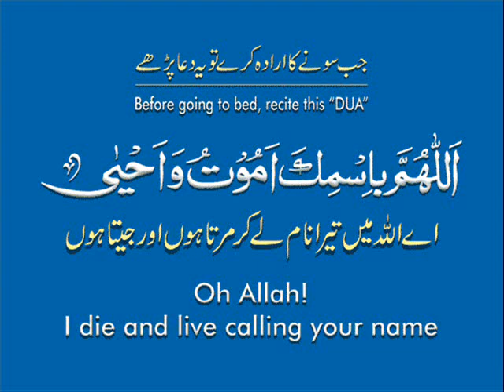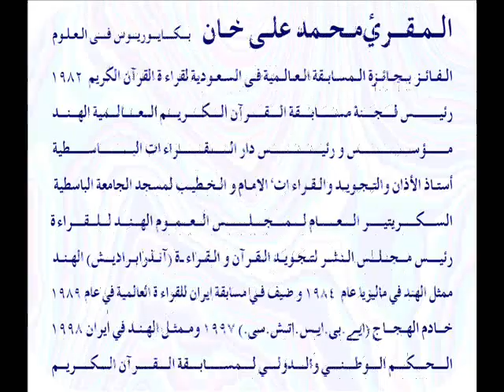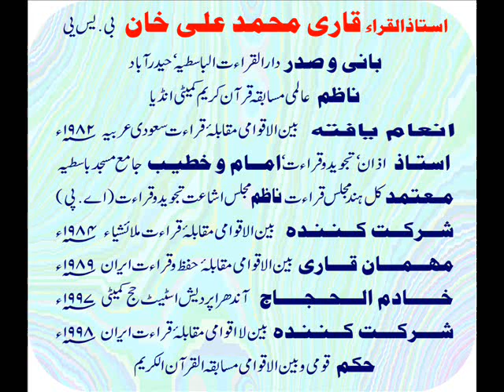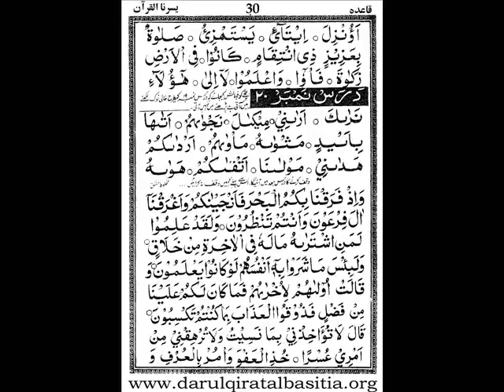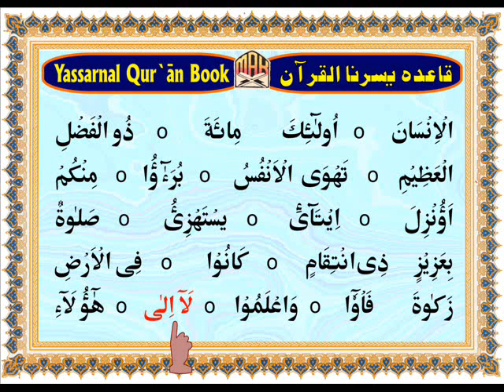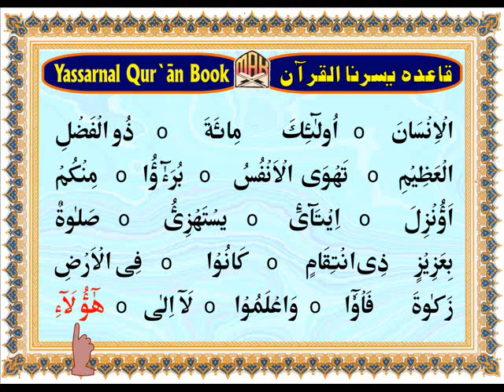Video No. 19 -- Darse Yassarnal Quran -- Learn Quran With Tajweed 40 Lessons in English Version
Ustazul Qurra Hazrath Moulana
Qari mohammed Ali Khan Sahab (Saudi Awarded)
Founder & President Darul Qira’aat Al Basitia,
Imam o Khateeb Jama Masjid Basitia, Hyderabad, India

 استاذ القراء حضرت مولانا
قاری محمد علی خان صاحب دامت برکاتہم، سعودی انعام یافتہ
بانی و صدر دار القراءات الباسطیہ ،قدیم ملک پیٹ،حیدرآباد،انڈیا
امام و خطیب جامع مسجد باسطیہ،حیدرآباد، انڈیا

For contact
Hafiz o Qari Moulvi Mohammed Younus Ali Khan
Hyderabad, India
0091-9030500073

رابطہ کے لئے
 حافظ و قاری مولوی محمد یونس علی خان
حیدرآباد ،انڈیا
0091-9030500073